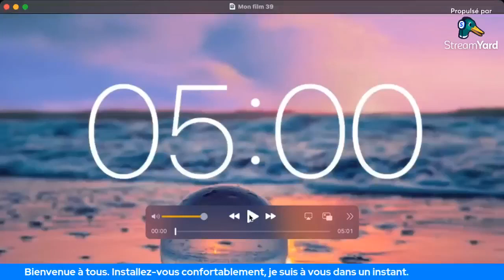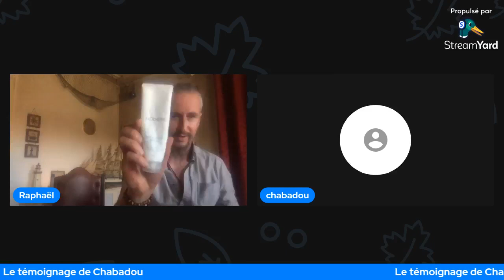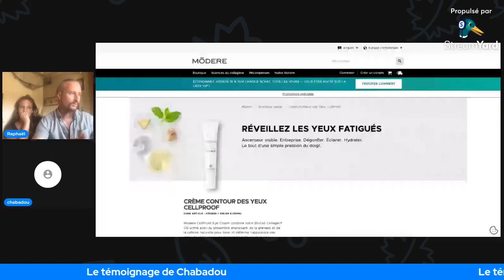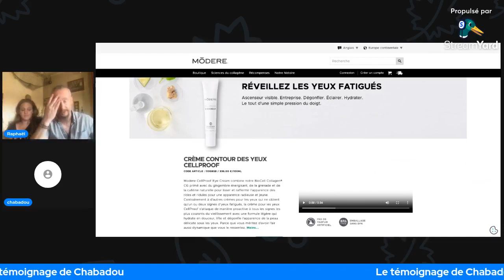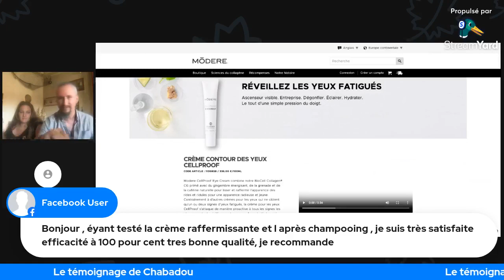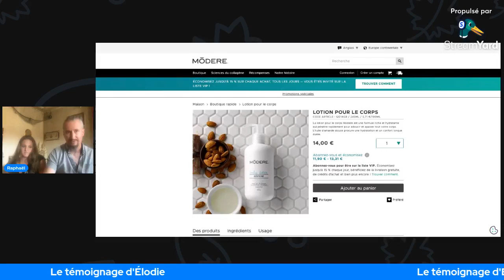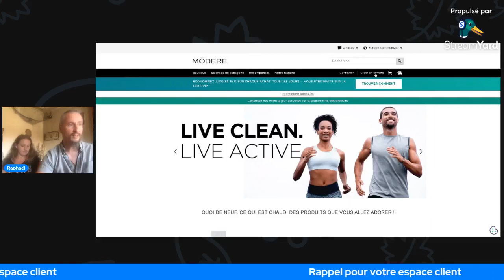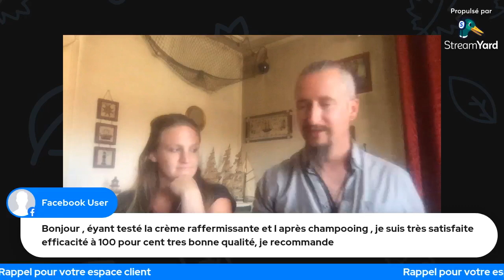Les Rendez vous du Bien être #10 Témoignages 2ème session 1